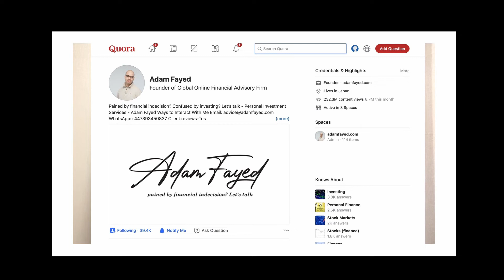US interest rates likely to rise - will the USD strengthen?